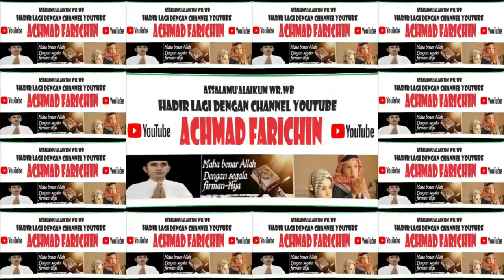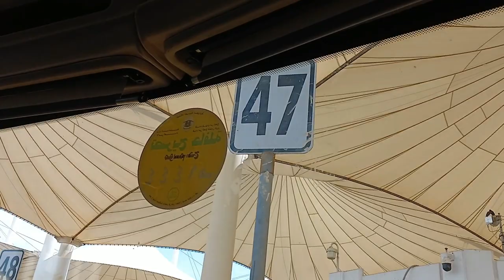Megahnya Parkiran Bandara King Abdul Azis, Jeddah